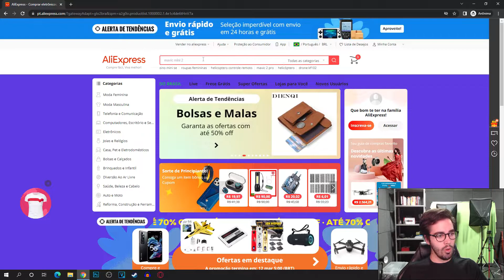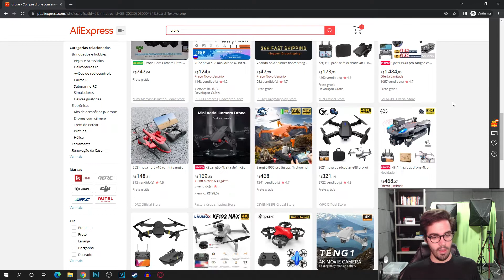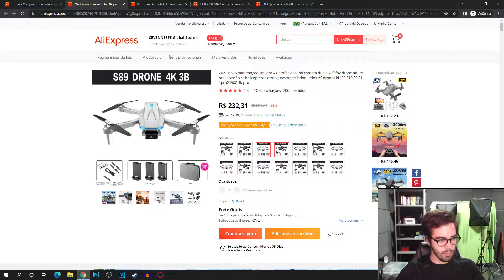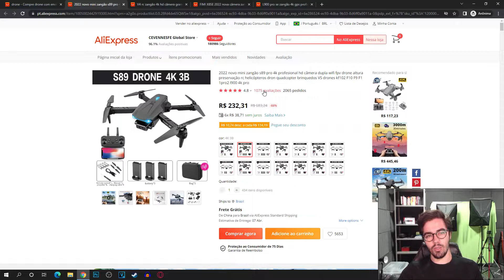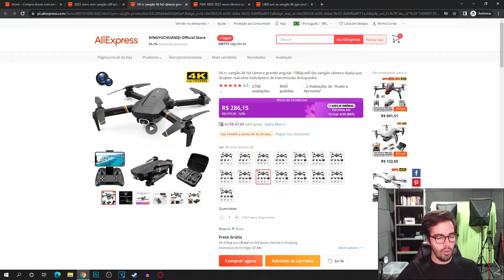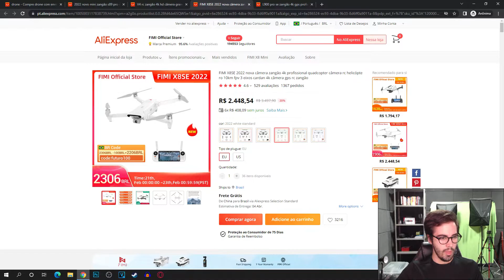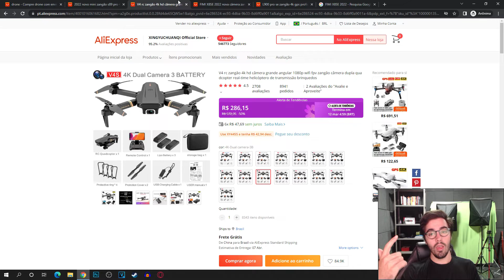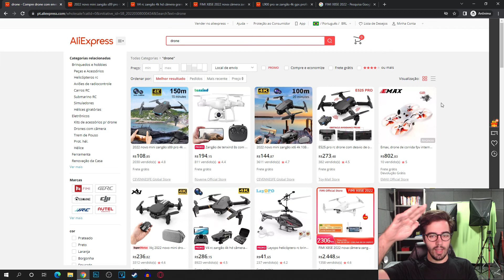Vale a pena comprar DRONE na ALIEXPRESS?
E NO VÍDEO DE HOJE: Vale a pena comprar DRONE na ALIEXPRESS?

👉Aprenda a Comprar Celular, iPhone Xiaomi muito MAIS BARATO:
(clique no link abaixo) :